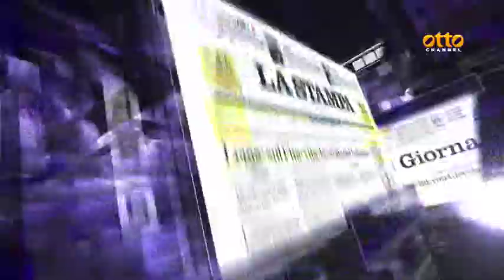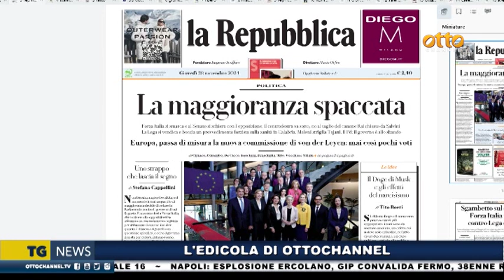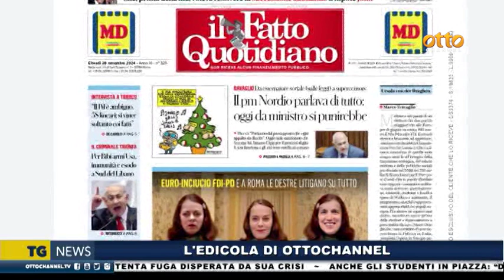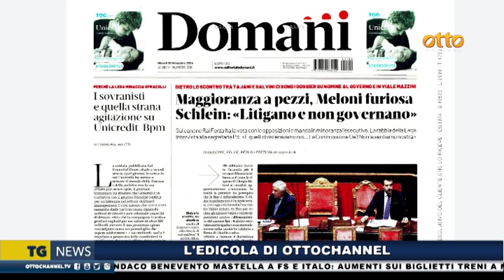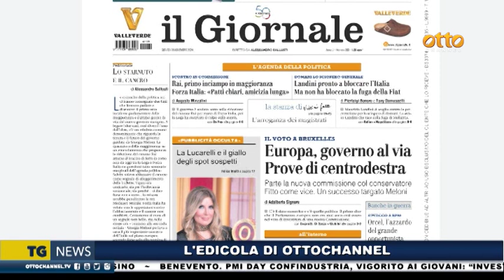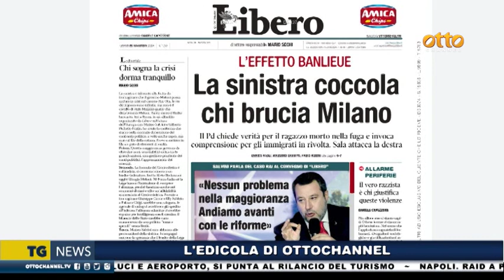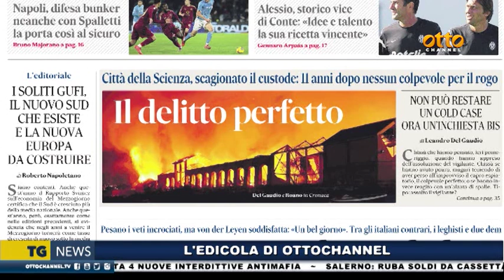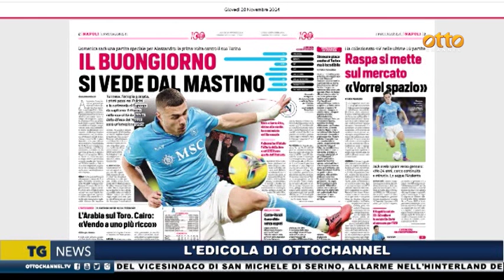Rassegna stampa 28 novembre 2024